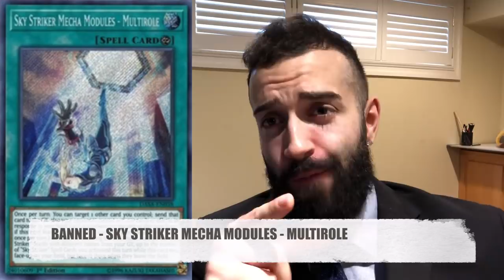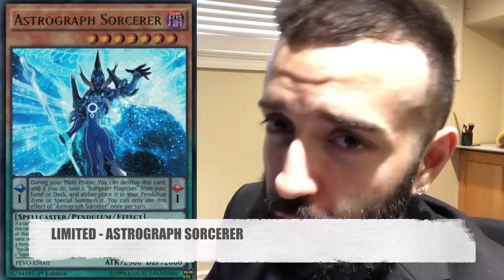YUGIOH BANLIST PREDICTION APRIL 2019!!! I INTERVIEW THE CREATOR OF YUGIOH!!!! THE MOST ACCURATE!!!